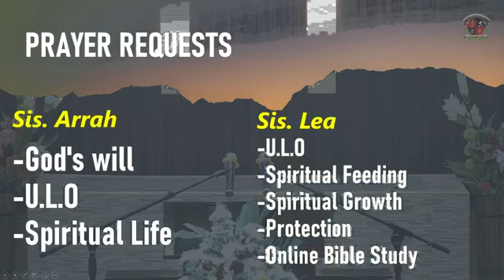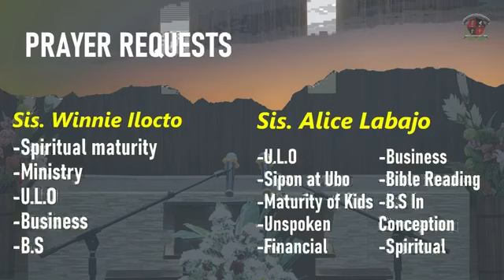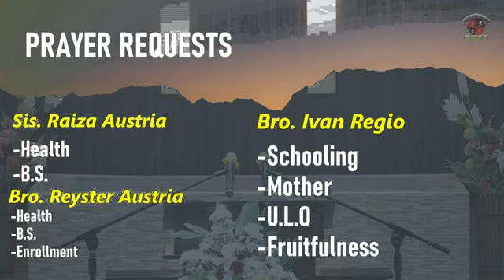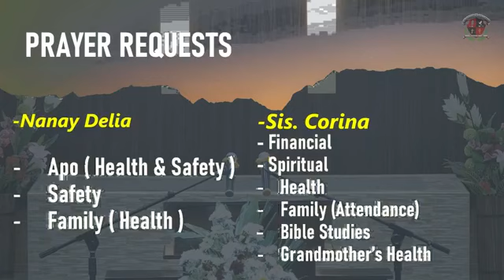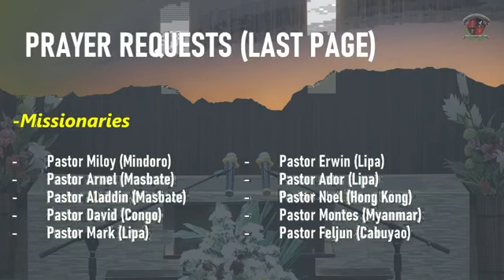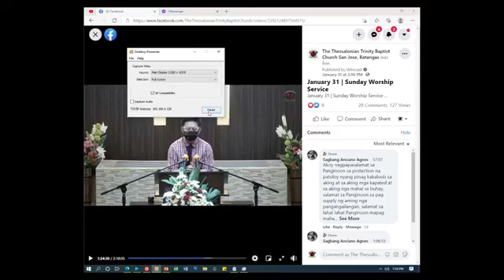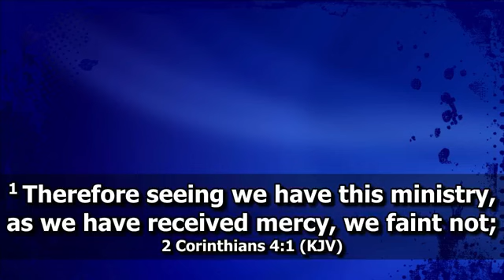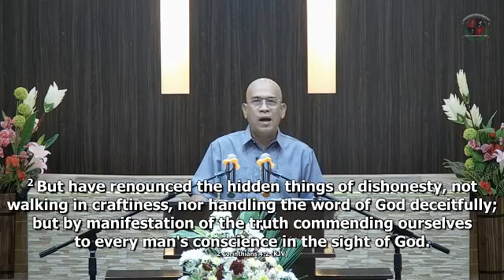02.03.21: Topic: We Faint Not (prt2) 2Cor.4:16 Wed.Worship Service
02.03.21: Topic: We Faint Not (prt2) 2Cor.4:16
Wed.Worship Service